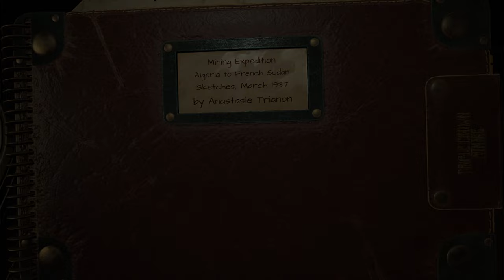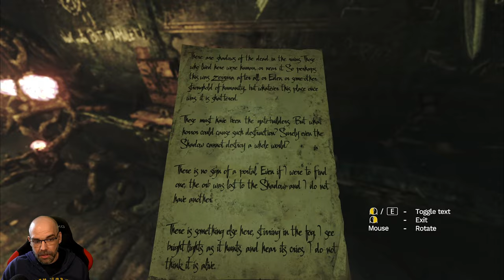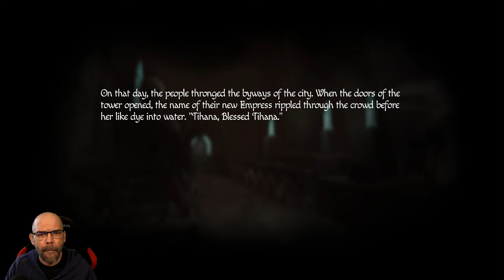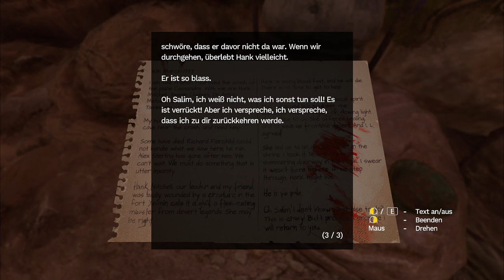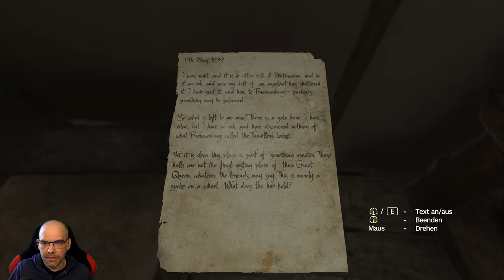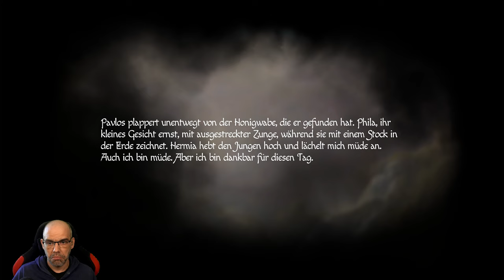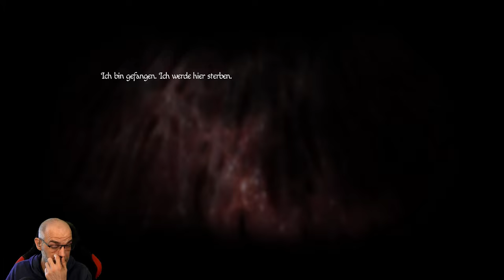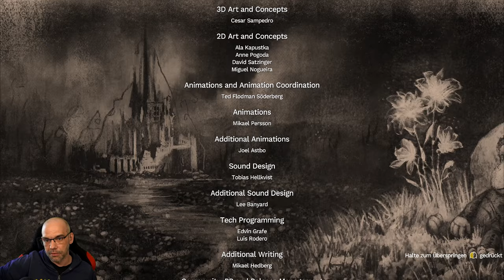AMNESIA: Rebirth [2K] Full Game | Survival Horror | German Let´s Play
▪ TITEL: AMNESIA: Rebirth
▪ PLATTFORM: PC
▪ GENRE: Survival Horror | AA-Horror
▪ RELEASE: 2020
▪ STUDIO: Frictional Games
▪ PUBLISHER: Frictional Games
▪ USK18 / PEGI18
▪ Der Entwickler beschreibt die Inhalte wie folgt: